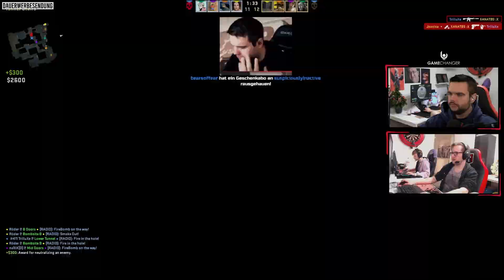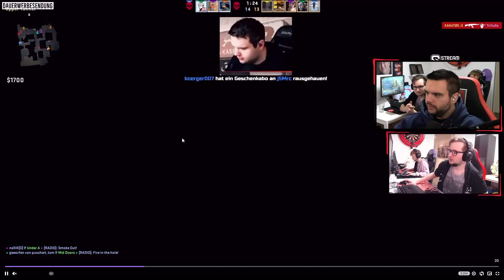ICH WERDE NUR BETROGEN IN DIESEM SPIEL! 😂 MatchMaking Highlight auf Dust2